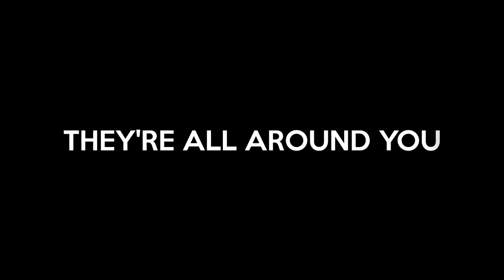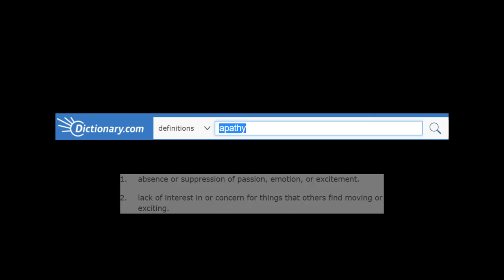They live_ Simplicity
Do not be manipulated, mislead, deceived, indoctrinated, brainwashed etc. by anyone including ME.

Be independent!